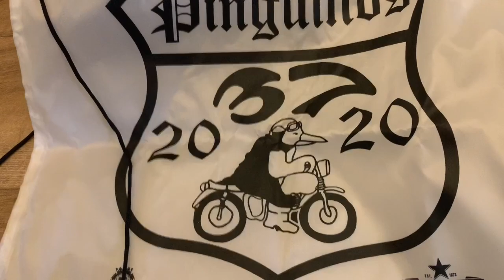‼️Bushcraft Valladolid‼️ Abriendo El Premio Del Sorteo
Aquí os dejo el enlace al canal “BUSHCRAFT VALLADOLID”